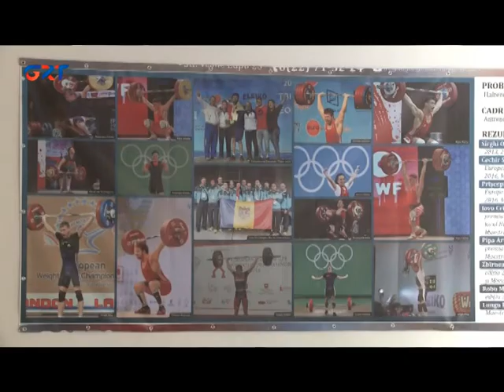ОТКРЫТ ФИЛИАЛ ШКОЛЫ ТЯЖЕЛОЙ АТЛЕТИКИ